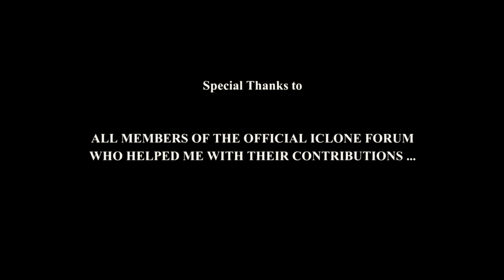Mum is dead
It's hard to describe the story without spoiling it, so i will not tell anything. Just be aware, that this story has a dark and intense tonality. It's about a lost childhood and the one and only decission ...